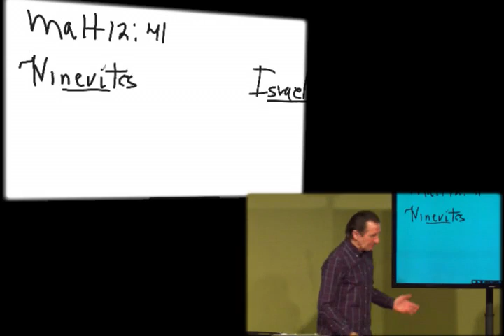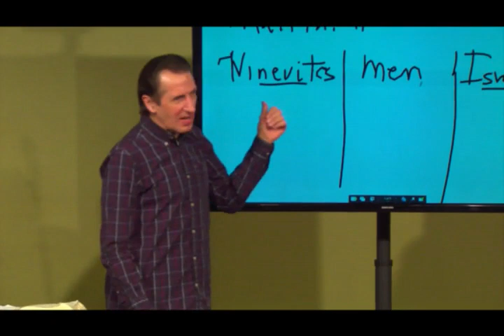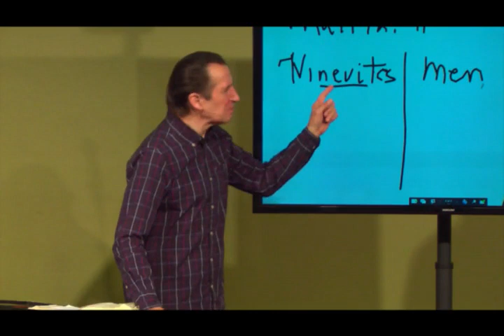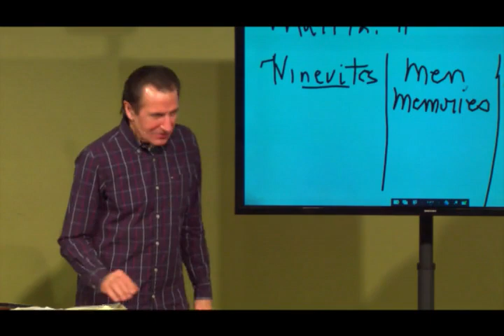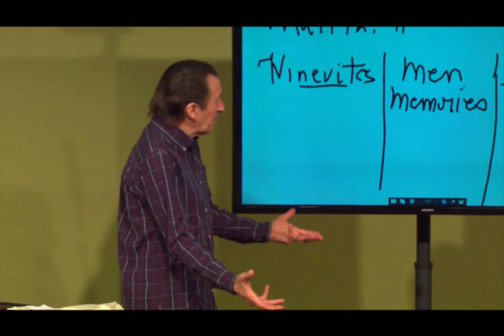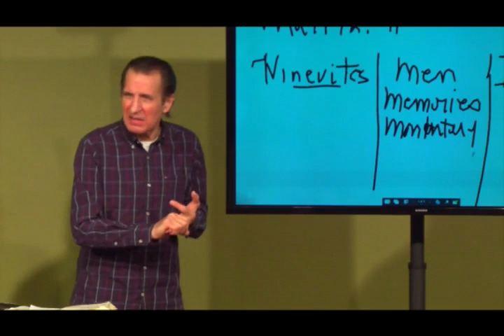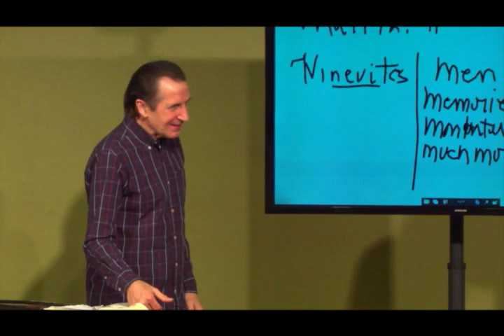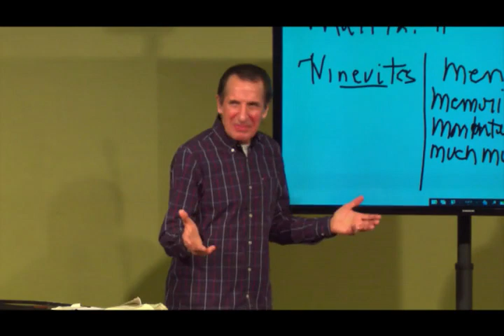Stephen Manley — Much More (Matthew 12:41)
Stephen Manley — Much More (Matthew 12:41)
Originally Preached: February 7, 2015